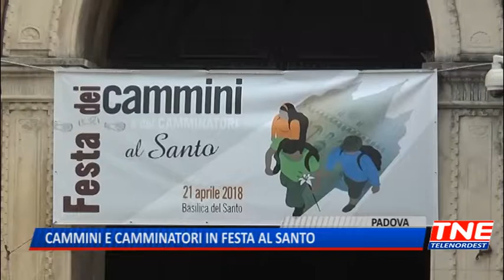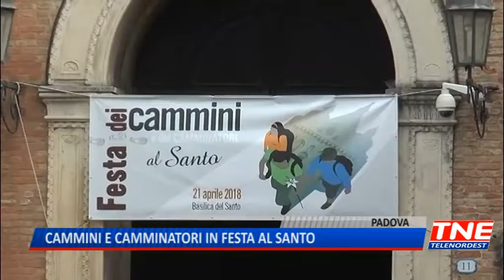TG (11/04/2018) - CAMMINI E CAMMINATORI IN FESTA AL SANTO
TG (mercoledì 11 aprile 2018) - C’è il bastone sostegno del cammino, le scarpe di giovani e anziani come queste di Emma Morosini, 94 anni, la più anziana pellegrina del mondo che adesso è in Messico. Scarpe storiche, come queste di un pellegrino rinato da Auschwitz o queste di un reduce della prima guerra mondiale. Sono i simboli della giornata  di festa che i frati del Santo propongono per la prima volta ai cammini e ai camminatori. Sabato 21 aprile porte della basilica aperte per riflettere, confrontarsi e pregare.
Camminare fa bene al corpo e anche all’anima. Una forma di fede di origine medievale, che sta vivendo una seconda giovinezza. I frati fanno festa in onore al cammino di Sant’Antonio che adesso unisce Assisi a Padova. Ma l’obiettivo per il 2021, otto secoli dopo l’arrivo di Antonio in Italia, è quello di unire l’Italia nel nome del Santo con i 1550 chilometri da Capo Milazzo in Sicilia fino alla Basilica.
Dal 21 aprile a luglio in Basilica si potrà assistere alla mostra Camminamente, esposizione artistico religiosa di scarpe di camminatori, ospitata lo scorso anno ad Assisi.
A quanti parteciperanno un invito particolare per la messa delle 17.